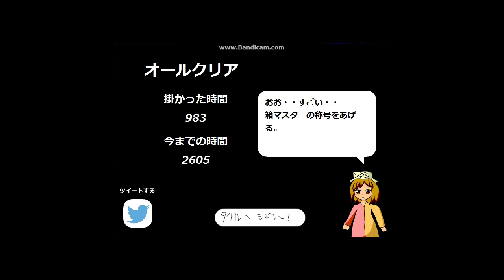箱だよ宝箱Ver1.1 Time 2605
フリーゲーム『箱だよ宝箱』　通常モードのTAです。
Creator : みすぺよ 様

Level1最速 645(+1)
Level2最速 971(+5)
Level3最速 983(±0)
理論値　2599